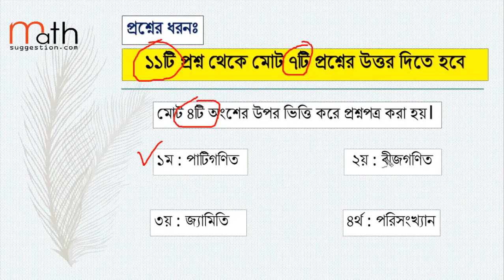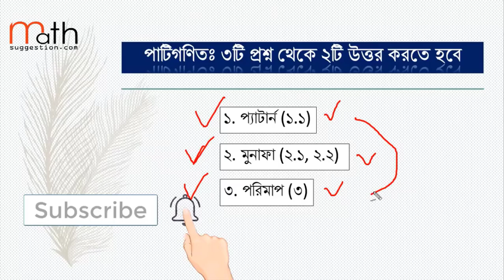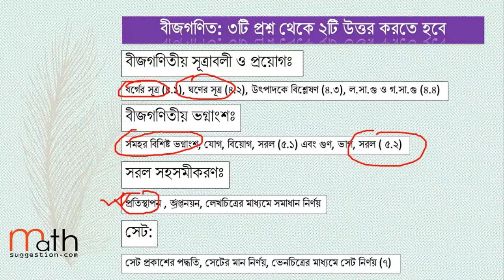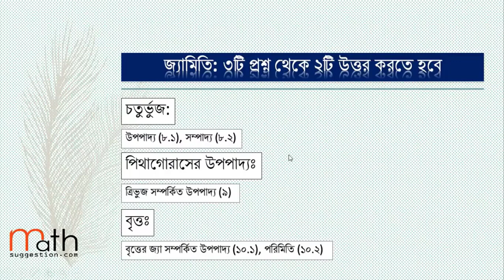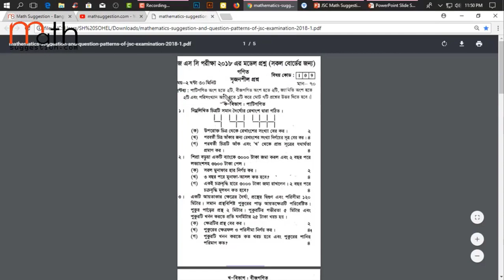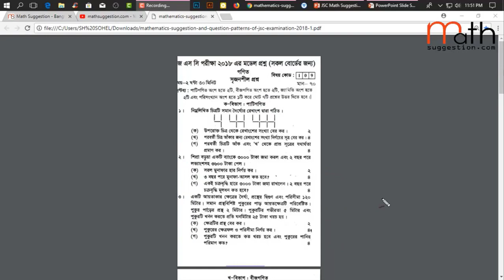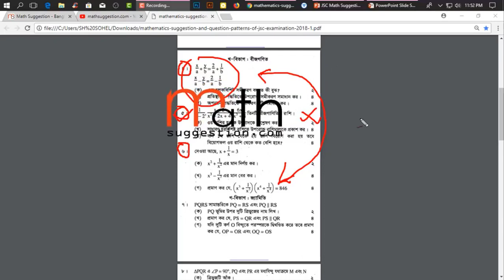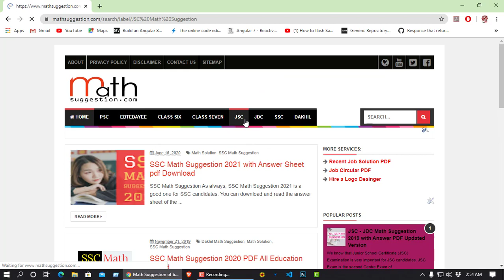JSC Math Suggestion 2021 | JDC JSC Math Question Pattern 2021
In this video, You can understand about JDC JSC Math Question Pattern 2021 and JSC Math Suggestion 2021. You can download Junior School Certificate Mathematics Question Pattern 2021 from our math suggestion website.

JSC Math Suggestion 2021 | JDC Math Question Pattern 2021
We know that the Junior School Certificate (JSC) Examination is very important for JSC candidates. JSC Exam is the second Center Exam of the JSC Examinee. So, they have to prepare themselves for the upcoming exam. We provided that a good JSC Mathematics Suggestion 2021 for their competitive JSC Exam 2021. We will give them JSC Mathematics Suggestion 2021 totally free. Because we want to serve the students who will not capable continue their study various reasons such as Weakness in Math.

Mathsuggestion.com is the education Vlog for Bangladeshi students to improve their skills in Mathematics. There are about a dozen teachers in our team who research mathematics. Especially with creative mathematics, which is a big part of the education system at present Bangladesh. Moreover, our website can be fully free browsing facility.